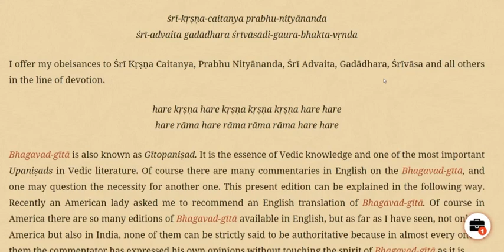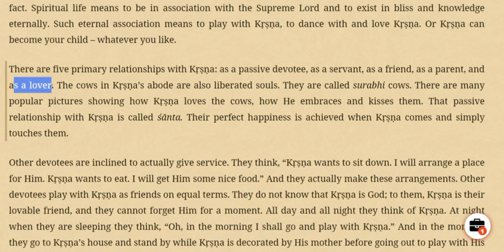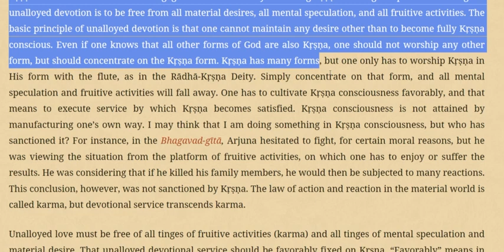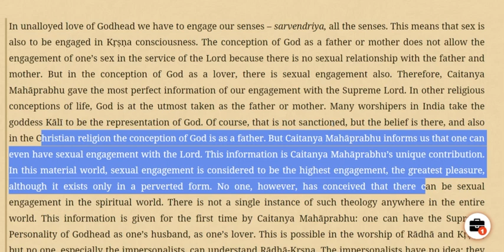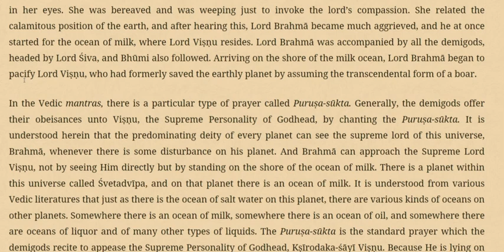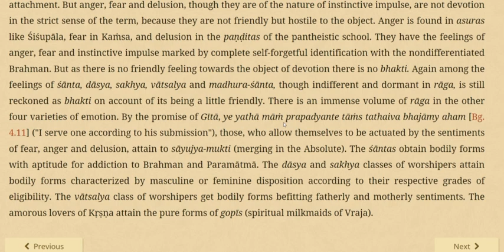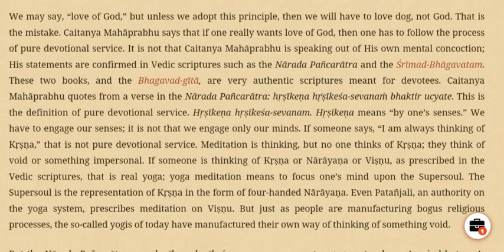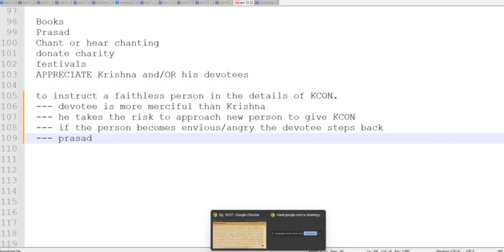IBC Siksha | SSR | Chapter 8 Reading | Jan 31st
Speaker: Vrajendra kumar das
Book: Science of Self Realization